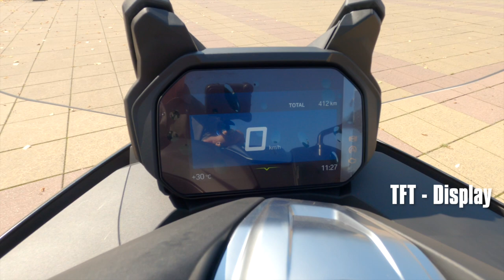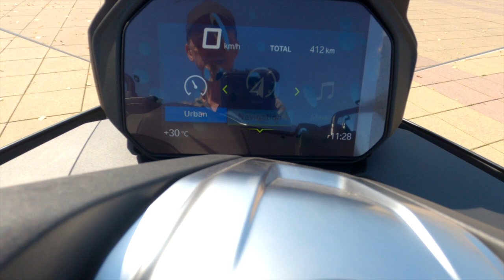BMW C 400 GT Test Maxi Scooter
Heute stelle ich euch mal den BMW C 400 GT vor und mache eine Testfahrt. Der BMW C 400 Gt ist ein Vertreter der Mittelklasse, liegt aber preislich schon sehr nahe an der Oberklasse. Getestet habe ich den Scooter in Vollausstattung mit TFT Display und Komfort Paket.

TECHNISCHE DATEN: BMW C 400 GT
MOTOR 1-Zyl.-4-Takt, flüssig gekühlt, SOHC, 4 Ventile, EFI, TCS
LEISTUNG 25 kW (34 PS) bei 7500/min
DREHMOMENT 35 Nm bei 6000/min
GETRIEBE automat. Kupplung, stufenlose Variomatik
FAHRWERK Stahl-Unterflur-Gitterrohrrahmen
AUFHÄNGUNG vo/hi Telegabel 35 mm, Stereo-Federbeine
RADSTAND 1565 mm
FEDERWEG vo/hi 110/112 mm
BEREIFUNG vo/hi 120/70-15, 150/70-14
BREMSEN vo/hi 2 x Scheibe 265 mm/Scheibe 265 mm, ABS
TANKINHALT 12,8 l
GEWICHT (fahrfertig) 212 kg
SPITZE (Werksangabe) 139 km/h
VERBRAUCH (WMTC-Zyklus) 3,5 l/100 km
PREIS (2020) ab € 7750,–

0:00 Intro
00:28 Vorstellung
03:17 TFT Display
05:51 BMW Flexcase
08:52 Testfahrt

Meine Video Ausrüstung:
Kamera:
Sony Alpha 7M3
Tamron 28-75 mm F/2.8 Di III RXD
Sony SEL-35mm F1,8
Sony SEL-16-35Z Zeiss
Mikrofone:
RØDE WIGO Wireless GO
RØDE VideoMic Pro+
RØDE DeadCat VMP
Gimbal:
ZHIYUN WEEBILL-S
Stativ:
Manfrotto MT190XPRO4
Manfrotto MVH500AH Kompakt Fluid Videoneiger
Monitor:
Feelworld F5 5 Zoll
Drohne:
DJI Mavic Air 2 Fly More Combo
Helmkamera:
GoPro HERO8 Actioncam, Black
GoPro HERO7
Helmhalterung Gopro
Gopro Brustgurt
Gopro Profi Saugnapf aus Aluminium
Handyhalterung:
RAM Halterungen RAM-B-408
Ram Mount RAM-B-149Z